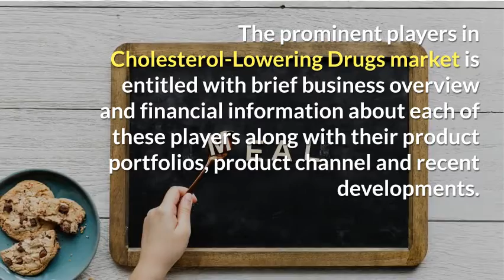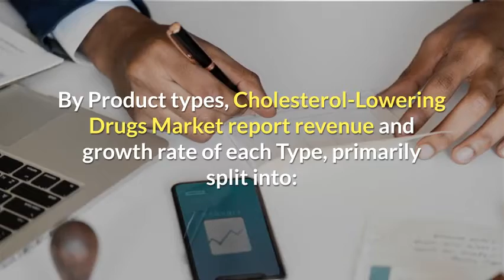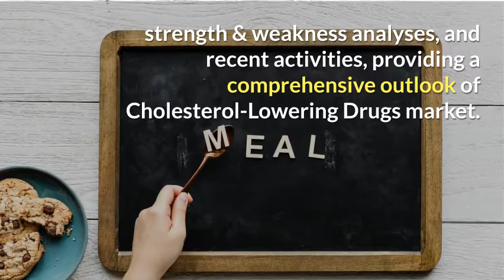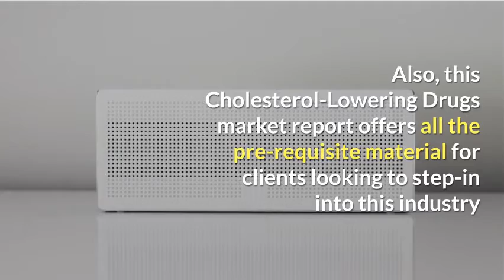Cholesterol Lowering Drugs Market Segments By Product Types